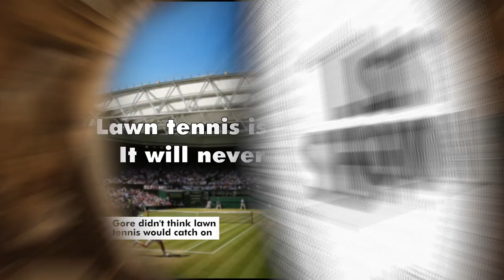41 Fascinating Sports Facts - mental_floss List Show Ep. 333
A weekly show where knowledge junkies get their fix of trivia-tastic information. This week, John shares some fascinating sports facts!